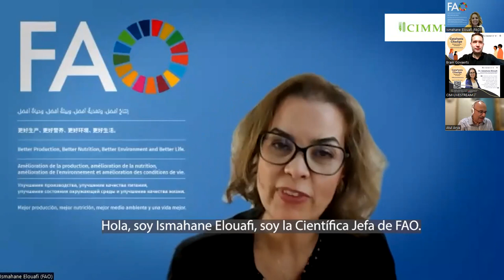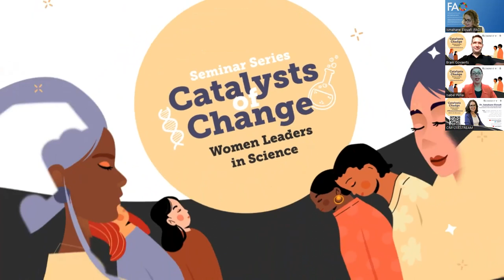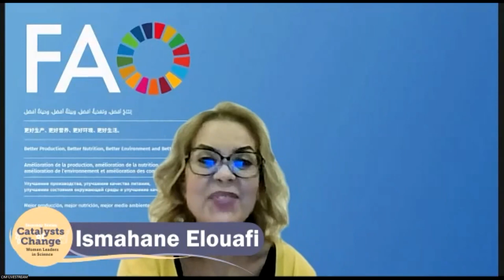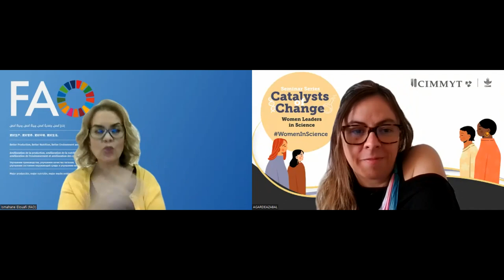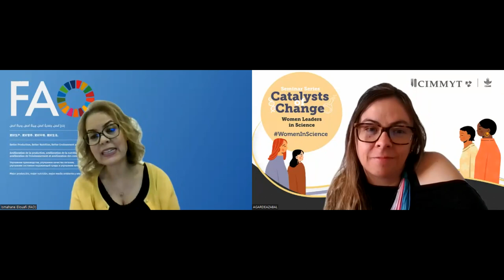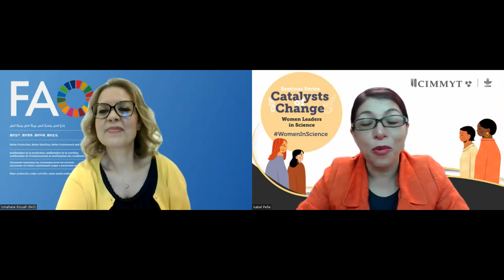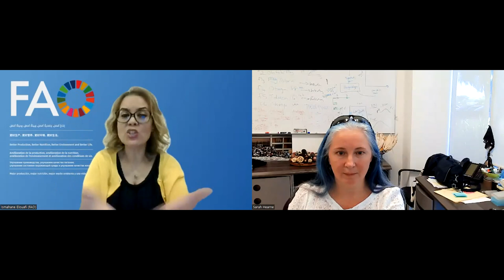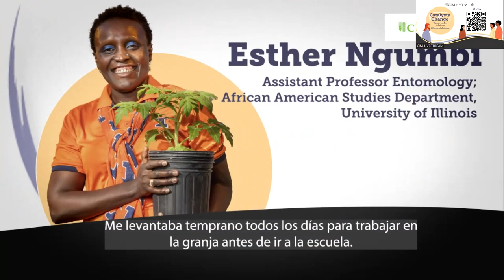Traducción al español: Catalizadoras del Cambio – Ismahane Elouafi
El CIMMYT presenta una serie de charlas al estilo 'TED Talk Meets Fireside Chat' sobre mujeres líderes. Estamos haciendo esto porque, como dijo Marion Wright Edelman, "No puedes ser lo que no puedes ver". Si queremos más mujeres líderes en instituciones científicas como la nuestra, debemos brindar más oportunidades para escuchar a las mujeres líderes sobre sus experiencias de vida, sus lecciones y sus ideas. Buscamos destacar a las mujeres que son líderes en todo tipo de capacidades y en todo tipo de campos y disciplinas, porque creemos que los estilos de liderazgo pueden tomar formas diferentes.
Nuestro objetivo es realizar dos seminarios por mes, a partir de julio de 2023.

Este es nuestro sexto episodio de la serie Catalizadoras del cambio, del martes 26 de septiembre del 2023.
Presentando a Ismahane Elouafi.